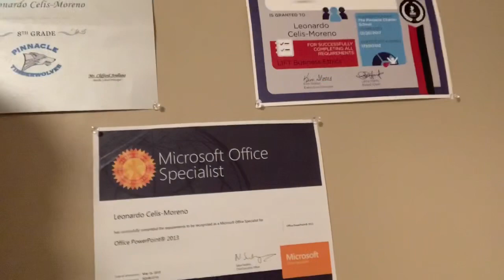Showing My face on camera for the first time since 2013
I talked about how my life has been so far since 2013 when I last showed my face on camera

Sit back and relax and I hope you guys enjoy the video